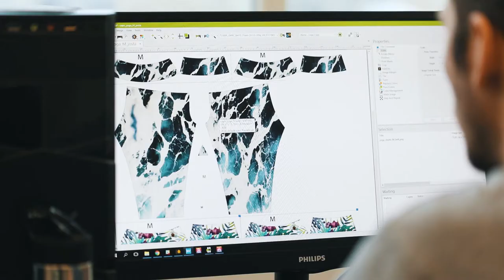Custom All-Over Print Yoga Capri Leggings: Printful print-on-demand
These high-rise yoga capri leggings are designed to feel comfortable even during the most intense workouts. Each product is cut and sewn by our expert in-house team after sublimation printing. You can also choose to have a small inner pocket sewn into the waistband seam.

Your Printful team!